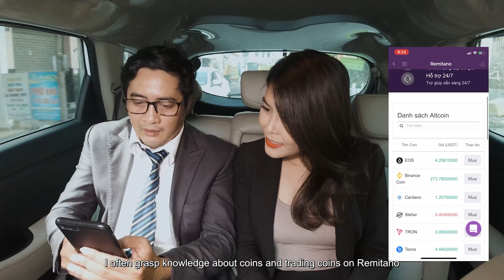Gia đình RêMi Fa Son | Trailer 2 | Thuỳ Dương, Ngọc Tưởng, Đức Anh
BIẾN CĂNG!! Trà xanh đã chính thức xuất hiện trong tổ ấm của gia đình RêMi Fa Son!!! Liệu Rêmi có đủ bản lĩnh đối mặt với CHỒNG VÀ TRÀ XANH?

Tập 2 series của "Gia đình RêMi Fa Son" được phát sóng vào lúc 20 giờ, thứ 7 ngày 26/06/2021 trên kênh Youtube Remitano Official.

Các bạn nhớ tham gia mini game với giải thưởng $10 đang diễn ra tại phần description của tập 1 nhé!

Lấy cảm hứng từ bộ phim truyền hình Hàn Quốc đình đám “Gia đình là số 1”, Remitano trình làng một series phim cũng “ờ mây zing” không kém mang tên “Gia đình RêMi Fa Son”. Xuyên suốt 6 tập phim xoay quanh bộ ba RêMi-Fa-Son xử lý 7749 tình huống dở khóc dở cười trong đời sống thường nhật, từ đó tạo thói quen đầu tư và mang về lợi nhuận siêu “khủng” cho các thành viên trong gia đình.